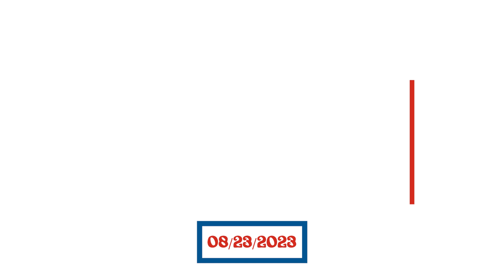HeyJack Performs TeenageDirtbag / I Wanna Dance With Somebody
Hey there, I'm Adam, the man behind the music of HEYJACK, and I had an absolute blast performing at the Sunnyside Summer Nights outdoor concert series. Drawing inspiration from musical legends like Jack Johnson, John Mayer, Vance Joy, Noah Kahan, and more, I bring you a one-of-a-kind musical experience that's all about good vibes and great melodies.

The medley of "Teenage Dirtbag" and "I Wanna Dance With Somebody" worked together to create a unique fusion of musical styles. It merges the gritty, alternative sound of the former with the lively, danceable rhythm of the latter, resulting in a captivating and playful musical combo.

So, come join us on this musical adventure, where we share stories, ride the highs and lows, and chase dreams with no limits. Together, let's revel in the magic of music, celebrating love, family, and the sheer fun of life.